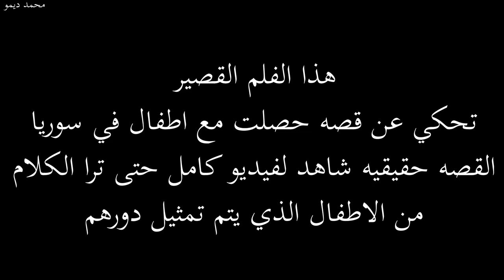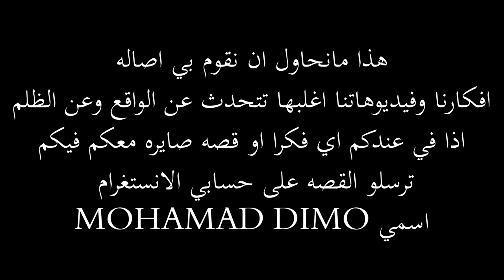اب ظالم لن تصدق ماذا فعل بي اطفاله من اهانه وزل هذا حقيقه وتم تصويره في سوريا